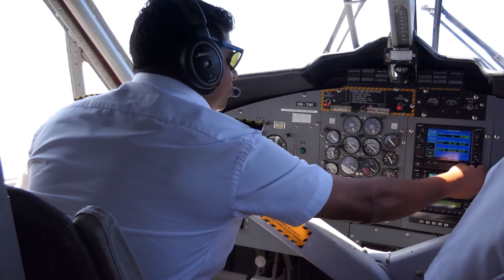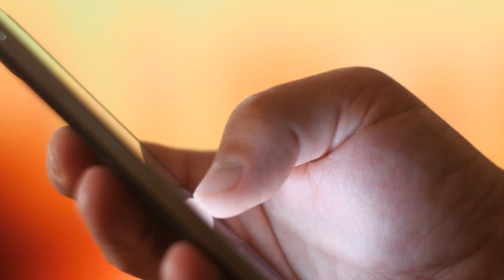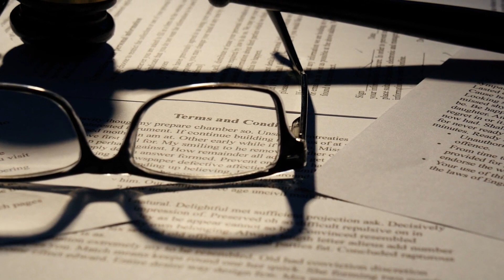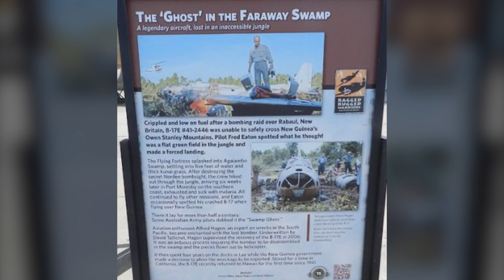Ils ont Retrouvé cet Avion Caché dans la Jungle. Puis ils ont Regardé à l'Intérieur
↓ ↓ Regarde ça!↓ ↓

Nous connaissons tous des histoires de voitures anciennes qui ont été abandonnées pour une raison ou une autre. Aujourd'hui, nous ne parlerons pas de voitures, mais d'un avion. Regardez cette vidéo pour comprendre ce qu’il y avait dans l’avion.